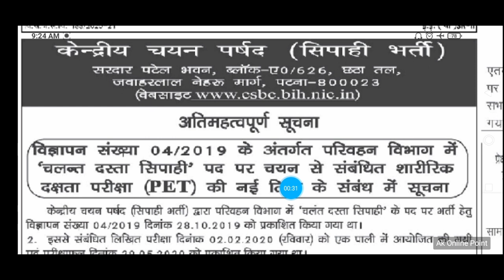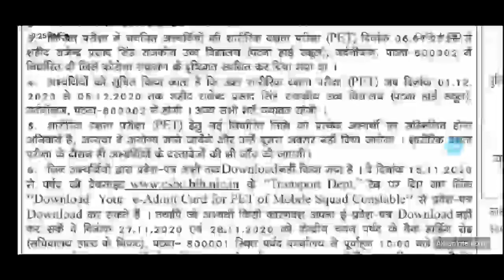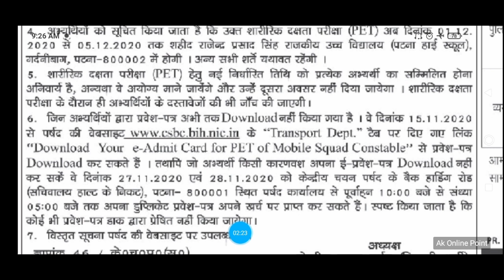बिहार परिवहन विभाग चलन दस्ता सिपाही फिजिकल टेस्ट न्यू डेट, बिहार परिवहन विभाग चलन दस्ता सिपाही भर्ती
💠 💯% मिलेगी सफलता 🎯 👆👆👆

🔍 Keyboard :-

My Gadget:-      ⬇️⬇️⬇️⬇️⬇️

My Mic

My Mobile

My Laptop

                                                         Thanks.

                               ✓🔘■🔘✓l